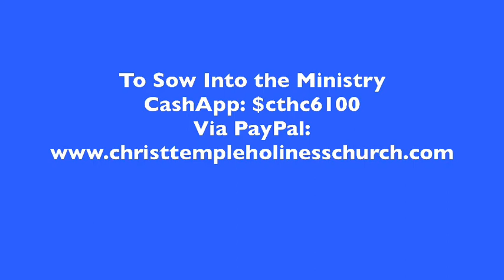Bishop Kenneth Carter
“Something To Rejoice About”

2nd Corinthians 1:15-22